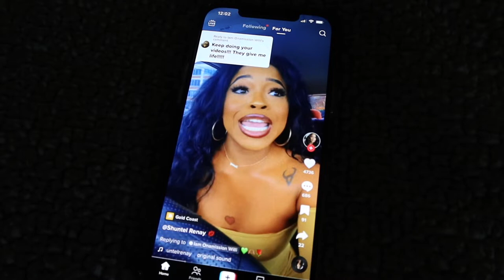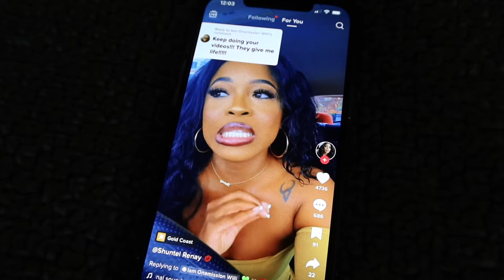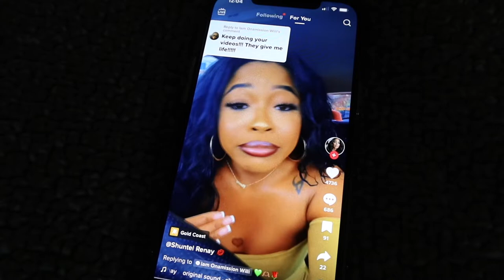WEEKLY VLOG | BASEBALL GAME, TAKING OOTD PICTURES, MAKING DINNER + CHIT CHAT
Hey Dolls! Today I am sharing with you all another weekly vlog! A week in my life going to a baseball game, making dinner, chit chat, and taking ootd pictures.

♡ T I K  T O K➜  @mariebarbieee

C O U P O N S  &  O N L I N E S H O P P I N G:

*Receive $10 when you sign up with my invite code MARIEBARBIE

♡ With persistence, a good attitude, hard work, and surrounding yourself with positivity you can achieve anything  ♡

♡ 1 Corinthians 16:13 ♡

xoxo
-Marie